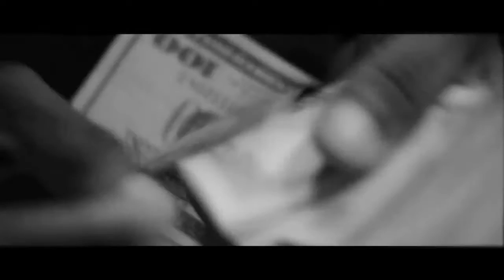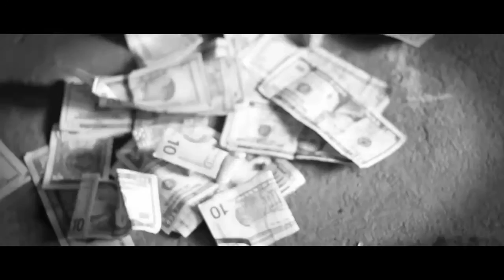El Shick Desahogo Freestyle